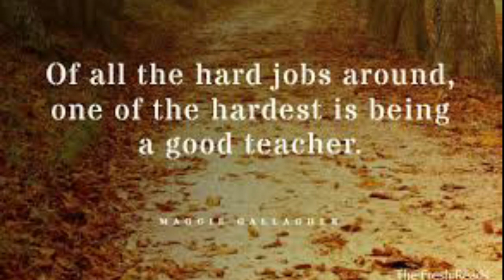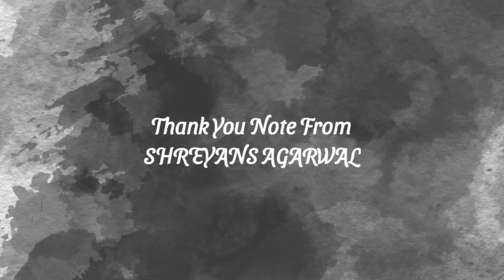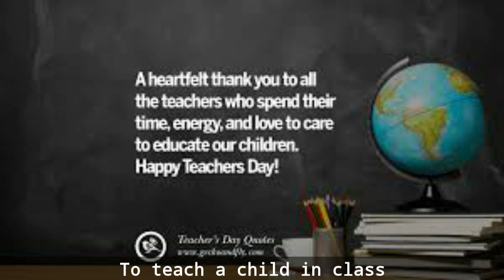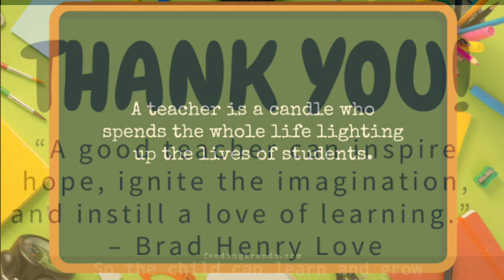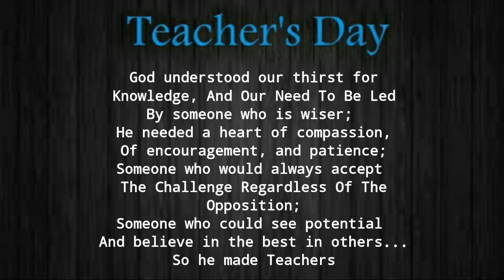TEACHERS DAY CELEBRATION BY DON BOSCO SCHOOL LILUAH CLASS 7E STUDENTS AND TEENAGERS MOVIE MANIA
TEENAGERS MOVIE MANIA is back with its fourth video.

You can also see our other videos by visiting our channel..

Made by Sparshjeet Singh .

This is the link to our play
list👇

This is our movie on Gandhi Jayanti and Lal Bahadur Shastri Ji's birthday 👇